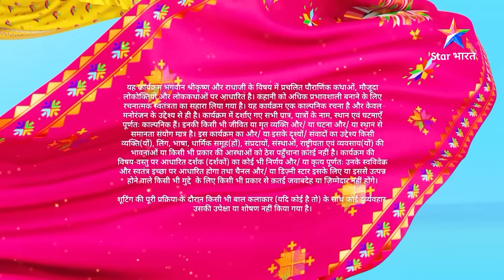Full Video || राधाकृष्ण | RadhaKrishn Raasleela Part - 54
►*About*
Radha aur Krishna shashwat prem aur balidaan ke prateek hain, jo yugon ke bandhan se pare hain. Pranay ki is anokhi gatha ka ye pahloo pehle kabhi nahin dekha gaya hai.

Jaanne ke liye dekhiye RadhaKrishn, Somvaar se Shanivaar, shaam 7.30 baje, sirf StarBharat par. Krishn aur Radha ki leelaon se judde rehne ke liye hamein follow kariye Instagram, Facebook aur YouTube par!